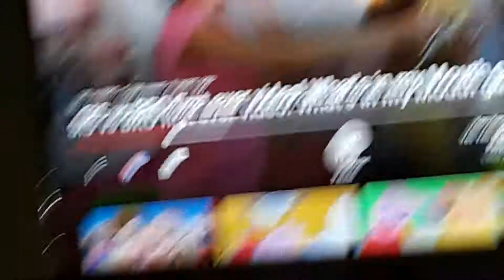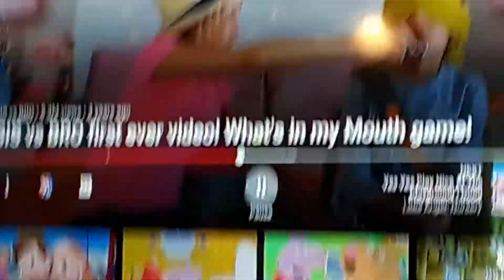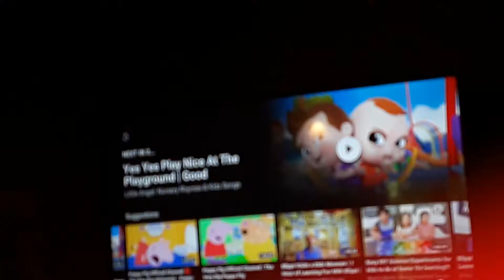Sis vrs bros first video 😇👏👏👏